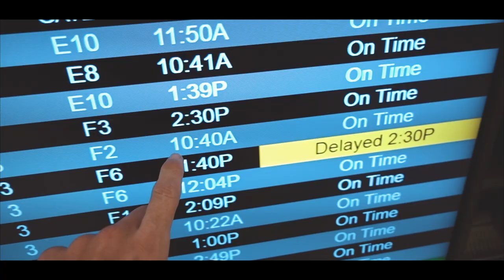Mexico Vlog - Occidental at Xcaret (Canon 1DX MKII)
Latest vlog from my travels to Riviera Maya, staying at Occidental Grande at Xcaret Resort.
So many fun things to do and amazing things to see, however save your money for an excursion instead of going next door to Xcaret Park, its truly not worth it.
I would recommend the cenotes if anything.